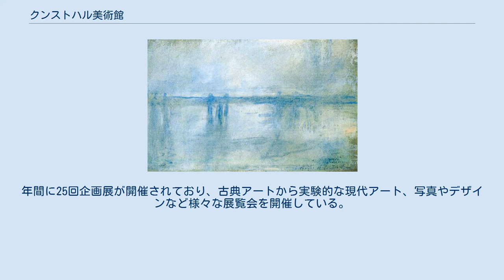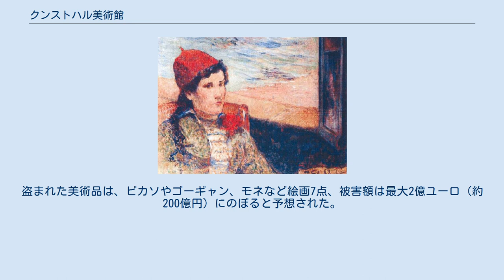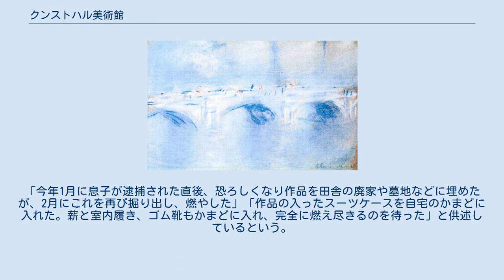クンストハル美術館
クンストハル美術館（クンストハルびじゅつかん、Kunsthal）とは、オランダのロッテルダムにある美術館。
ロッテルダムの中心地にあるミュージアム公園内に1992年10月16日に建設された。
企画専用の美術館であるため、収蔵美術品は0。
年間に25回企画展が開催されており、古典アートから実験的な現代アート、写真やデザインなど様々な展覧会を開催している。
 2012年10月16日午前3時ごろに報装置が作動し、約5分後に警察が到着したが、犯人はすでに逃亡していた。
非常口から侵入してきた犯人たちは、絵画を切り取り、悠々と姿を消した。
わずか90秒足らずの犯行であった。
盗まれた美術品は、ピカソやゴーギャン、モネなど絵画7点、被害額は最大2億ユーロ（約200億円）にのぼると予想された。
盗まれた絵画は全て、オランダの大富豪・ビラム・コルジアが設立したトリトン財団の所有で、クンストハル美術館の開設20周年を記念して、同財団が持つ150点余りのコレクションを展示していた。
 2013年1月、ルーマニアで同国人の容疑者3人を逮捕。
捜査当局によると、盗まれた作品は主犯格とされる男の母親が、証拠隠滅のために自宅のかまどですべて燃やしたと話しているという。
「今年1月に息子が逮捕された直後、恐ろしくなり作品を田舎の廃家や墓地などに埋めたが、2月にこれを再び掘り出し、燃やした」「作品の入ったスーツケースを自宅のかまどに入れた。薪と室内履き、ゴム靴もかまどに入れ、完全に燃え尽きるのを待った」と供述しているという。
灰の鑑定結果は数ヶ月後にわかる模様。
被害総額は1億ユーロ（約130億円）とされる。
 盗まれた作品7点